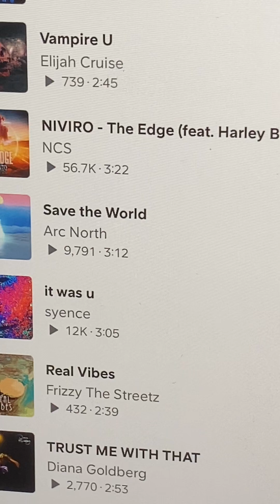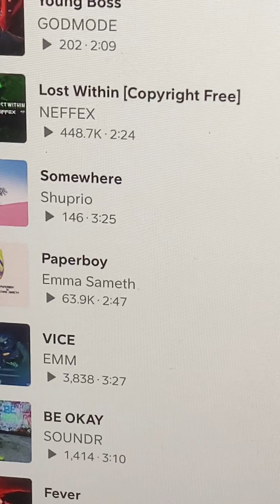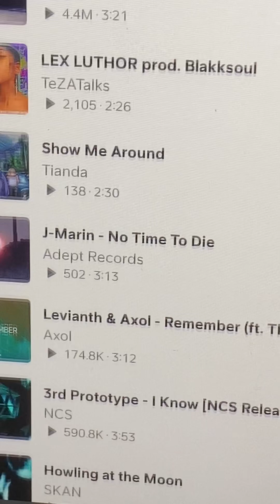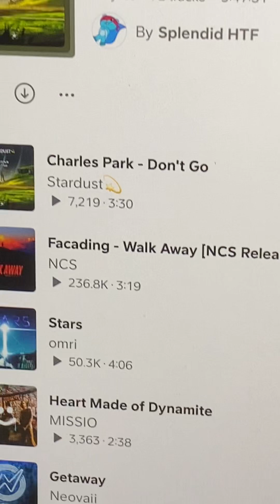Patty Songs is out now on SoundCloud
Rules:
• No Swearing